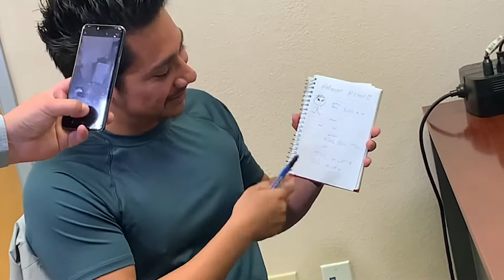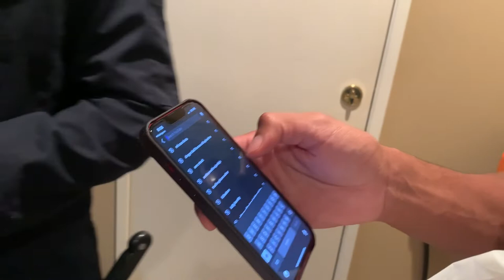Halloween Fan Film BEHIND THE SCENES VLOG!!!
WELCOME TO I-ROD TV!
This is a behind the scenes look of my new film!!
To contribute to this project, click the link!

Follow everyone involved in the film!